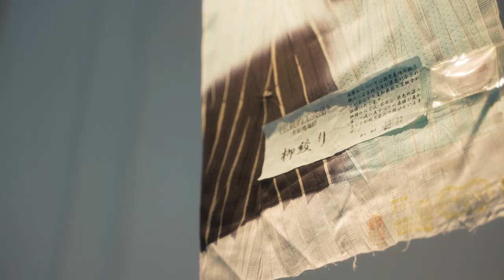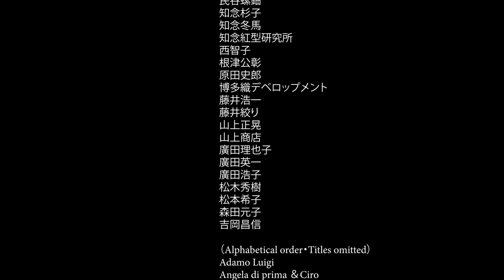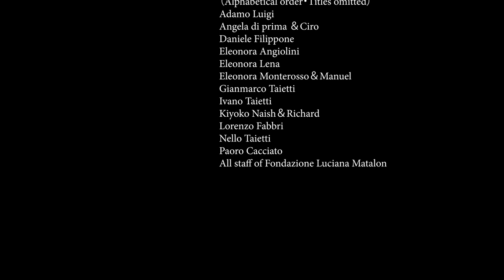The line between KIMONO, ART and PHOTOGRAPHY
La mostra di Mamiko Ikeda, Koji Fukumoto e Nello Taietti @Fondazione Luciana Matalon a Milano 14-19, settembre 2023.

Questo è il video della mostra di  ”The line between KIMONO, ART and PHOTOGRAPHY”

Questa volta, i tre partecipanti hanno affrontato il tema del kimono come arte in vari modi.

2023年9月14-19日池田眞美子、福本KOJI、Nello Taiettiによりミラノ＠Fondazione Luciana Matalonで行われた展覧会
「The line between kimono, art and photography」のビデオです

今回はアートとしての着物をテーマに、三者が色々な形でアプローチしました。

Nello Taietti:
www,nellotaietti.it